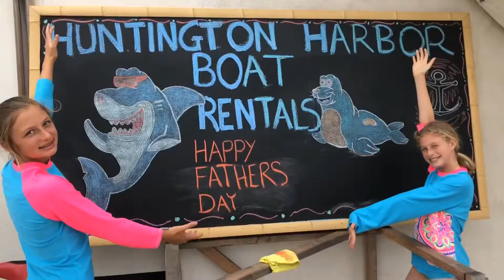Huntington Harbour Boat Rentals